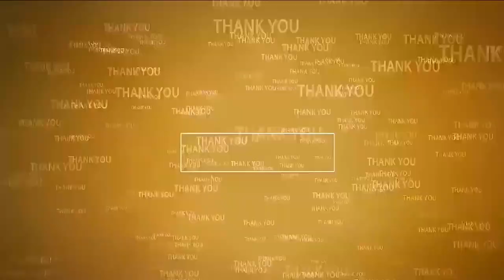న్యాయం చేస్తారా...చ‌చ్చిపోమంటారా...?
- అన్యాయంగా త‌మ ఇంటిని ఆనుకొని ఆల‌యం క‌డుతున్నారు
- ఆల‌యం నిర్మిస్తే...త‌మ ఇల్లులు ప‌నికి రాకుండా పోతాయి
- న్యాయం కోసం కాళ్లు అరిగేలా అధికారులు చుట్టూ తిరిగాం
- పొద‌ల‌కూరు ఎంపీడీవో కార్యాల‌యం ఎదుట పురుగుల మందు డ‌బ్బాతో ఆందోళ‌న‌
- క‌న్నీరుమున్నీరైన రావూరు శ్రీ‌నివాసులురెడ్డి, సుబ్బ‌రామిరెడ్డి కుటుంబ స‌భ్యులు